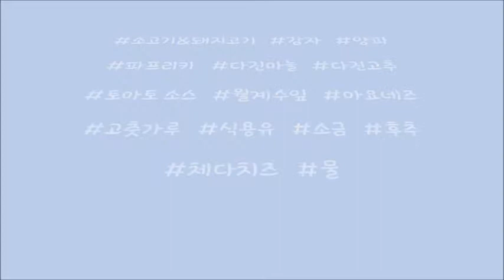[AKF 4기 아세안 쿠킹 챌린지] 칼데레타_김태희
AKF 4기 '아세안 쿠킹 챌린지'는  아세안 레시피 카드의 메뉴 중 1개를 선택하여 요리 영상을 제작하는 미션입니다.

필리핀식 고기 스튜 '칼데레타'를 어떻게 만들었는지 궁금하시다면 본 영상을 확인해주세요~

-메뉴: 칼데레타(KALDERETA)
-제작자: In My Korea 팀 '김태희'

*AKF(ASEAN-Korea Futurist)는 주한 아세안 유학생과 한국 청년 간 네트워크를 구축하고 문화 교류의 기회를 제공하기 위한 청년 국제 교류 프로그램입니다.